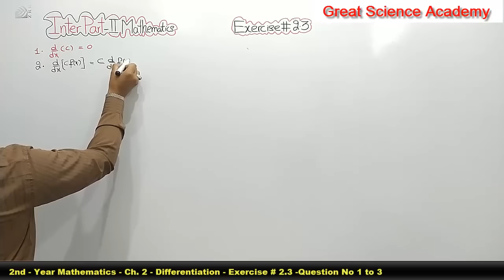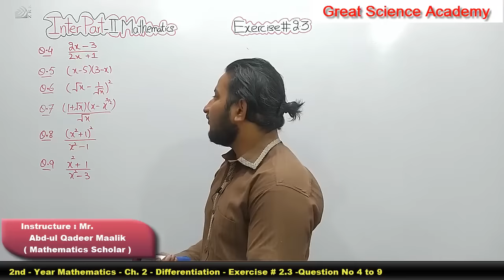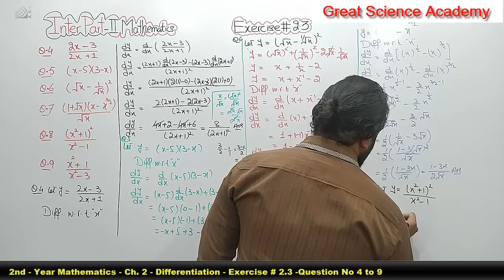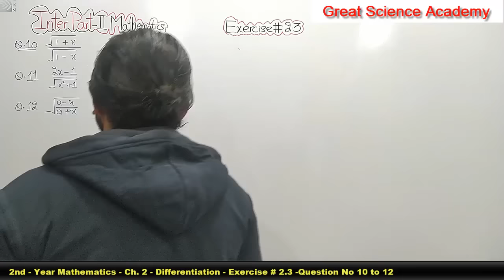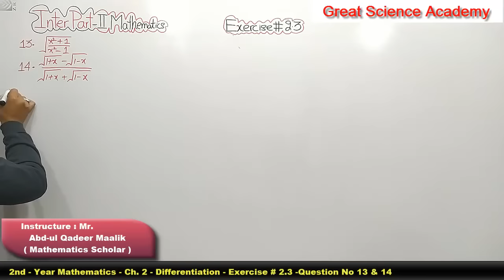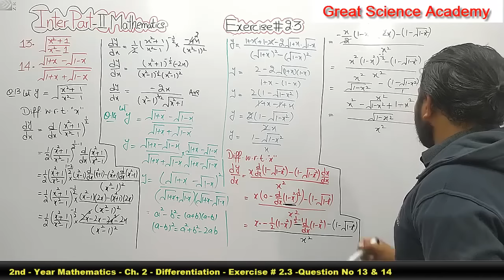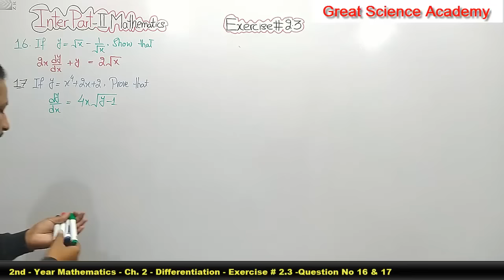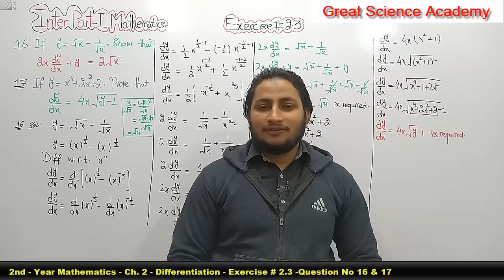Second Year Mathematics | Exercise 2.3 | Abdul Qadeer Maalik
In this lecture Sardar Abdul Qadeer Malik is very well explain the Chapter No   Ch 2 Differentian   Explain the Exercise 2.3 Complete in this video.
On Great Science Academy, Sardar Abdul Qadeer Malik (MATHEMATICS SPECIALIST) is very well explaining the intermediate mathematics book 2. This video lecture is very helpful for all first year students.